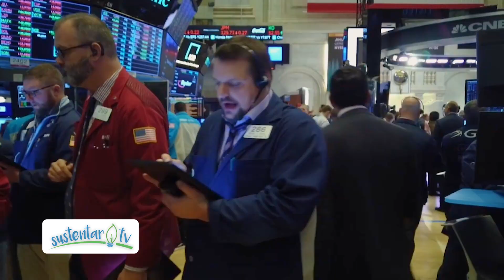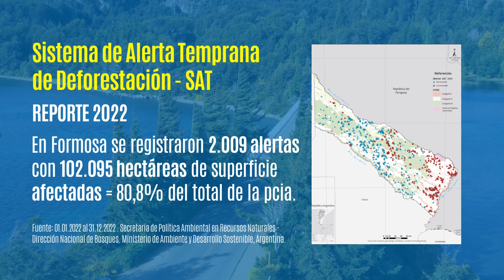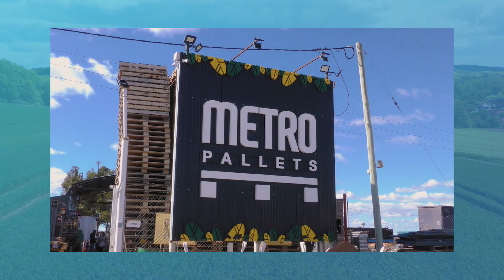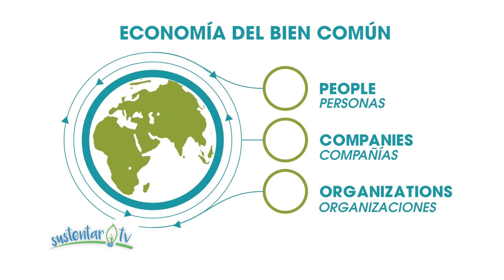Economía Regenerativa y del Bien Común | Bonos Verdes vs. de Carbono | El viaje de Neymar | Land art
En este programa te presentamos en exclusiva entrevistas con los máximos referentes de las nuevas economías:

Economía Regenerativa y Economía del Bien Común. Tuvimos el privilegio de hablar con ellos y nos cuentan de qué se tratan estos sistemas económicos, qué ventajas tienen y si es posible aplicarlos en Latam.

Descubrimos la impactante obra de Land Art, un artista francés que utiliza paisajes naturales y urbanos para concientizar sobre la crisis hídrica y el uso responsable del agua.

Respondemos a una pregunta común sobre finanzas sostenibles: ¿Son iguales los Bonos Verdes y los Bonos de Carbono? Una experta aclarará las diferencias.

En "Sustentabilizá tu Casa", te presentamos opciones ecológicas para reemplazar productos de oficina convencionales, como cuadernos, blocs de notas, lapiceras y vasos plásticos.

Descubre el impacto ambiental de los viajes de estrellas del fútbol, como el caso de Neymar que viajó él solo en un lujoso avión privado con capacidad para 400 personas. Te asombrarás al conocer la huella de carbono que dejó en comparación con la de muchas personas durante un año.

Capítulos:

02:06- Economía Regenerativa, con Ronald Sistek
06:15- Land Art por Saype para concientizar sobre la crisis hídrica
09:18- Bonos Verdes vs. Bonos de Carbono
17:00- Sustentabilizá tu Casa
18:09- Economía del Bien Común, con Christian Felber
21:27- El impacto ambiental del viaje de Neymar a Arabia Saudita

Cuando hablamos de Economía Regenerativa, hablamos de una disciplina que pone a la vida en el centro de la toma de decisiones… Uno de sus máximos referentes es Ronald Sistek, quien nos dice que, hay lógicas que hoy no se pueden continuar y es necesario romper, para frenar el colapso al que estamos yendo. Nos hace pensar y reflexionar, acerca de por qué la lógica que prima en la economía es la que nos trajo hasta acá y está fracasando.

¿Te imaginas un mensaje de esperanza escrito en un campo? El artista urbano francés Saype, ha creado una nueva obra de arte para concientizar sobre la crisis hídrica en el mundo. La obra fue realizada en Oropesa (Toledo, España); y está hecha con materiales biodegradables y tintas naturales, y es visible desde el aire.

Según datos de la UNESCO, hay 2.000 millones de personas en el mundo que carecen de agua potable. Esto significa que una de cada cuatro personas no tiene acceso a agua limpia y segura para beber, cocinar y bañarse. Además, el estrés hídrico extremadamente alto afecta a 17 países del mundo.

A la hora de hablar de finanzas verdes existen dos herramientas de inversión: los Bonos Verdes y los Bonos o Créditos de Carbono. ¿Son lo mismo? Alejandra Camara (Fundadora y Directora de GENESIS, una consultora dedicada al Cambio Climático y al Financiamiento Sostenible) nos explica bien la diferencia. Además, ¿Qué hacemos por ejemplo con esos espacios que no generan “ganancias” como tales, pero son imprescindibles conservar por una cuestión ecológica y de biodiversidad?

En el micro de ''Sustentabilizá tu Casa'' te cuento 4 productos tradicionales que podés reemplazar con opciones más sustentables: cuaderno, block de notas, lapicera y vaso plástico.

Por último, hablamos del insensato viaje que hizo Neymar a Arabia Saudita, en el lujoso Boening 747 propiedad del príncipe Al Saud, uno de los inversores del Al Hilal FC. El vuelo en la aeronave con capacidad para trasladar 400 personas, llevó solo a Neymar (más la tripulación, obiamente) y generó una Huella de Carbono superior a lo que producen más de 30 personas en 1 año. TRE-MEN-DO!!

¿Queres apoyarnos por que te gusta nuestro contenido?

Somos un medio independiente, agente de transformación de la sociedad para lograr ciudades sustentables. Basados en los ODS, neurociencias, etc. Conectamos experiencias para vivir mejor. Somos un plataforma multimedia con más de 7 años de experiencia que busca ser agente de cambio con estrategias innovadoras en comunicación y educación, promoviendo ciudades sustentables.

PGM 467